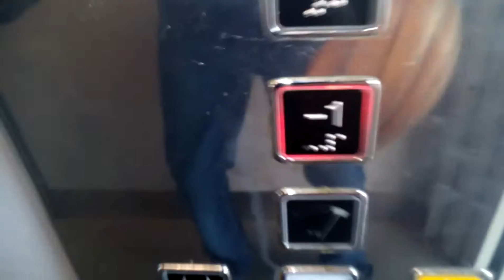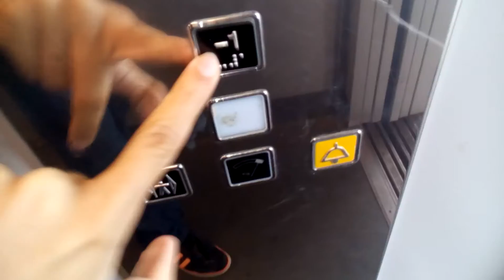Scary Elevators In Czech Republic!